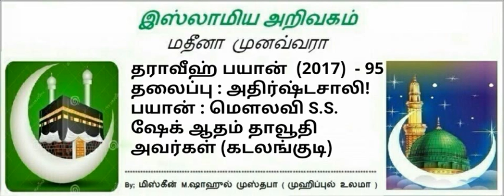95 - அதிர்ஷ்டசாலி! ( மெளலவி S.S.ஷேக்ஆதம் தாவூதி அவர்கள் கடலங்குடில்)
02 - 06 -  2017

தராவீஹ் பயான்! - 07

 *அதிர்ஷ்டசாலி!*

பயான் : மெளலவி
S.S.ஷேக்ஆதம் தாவூதி அவர்கள்
கடலங்குடி